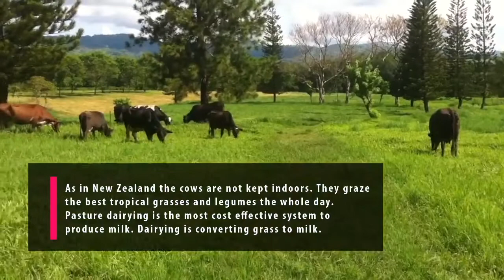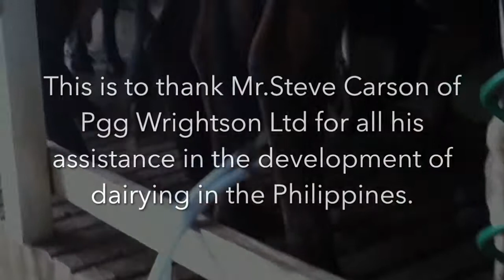Philippine Pasture Dairying with Holstein Sahiwal cows